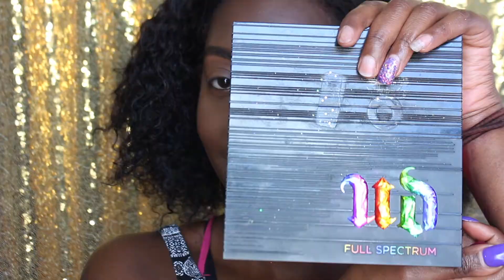Everyday Flawless Foundation Routine | 2 Eyeshadow Blue Smokey Eye💙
This is my everyday flawless foundation routine! I recreated this blue smokey eye only using two eye shadows!

Makeup Details

Eyeshadow👀-  Tartiest pro palette, urban decay full spectrum pallet
FOUNDATION- # Black Radiance Foundation in the shade Brownie Blackopal foundation in the Au Chocolate
⭐️ BROWS : Anastasia brows-  Dip brow in Granite
 La girl concealer in beautiful bronze.
Colourpop eyebrow pencil in black n brown
HIGHLIGHT✨ABH Gleam Pallete
LIPSTICK-Embellish by colourpop
Contour- Black radiance deep
Sephora bright future gel serum

FAQ
College student
Age - 20
Editing-Imovie

Key words: Bronzy makeup tutorial eye makeup eye shadow makeup artist tips how to makeup makeup transformation neutral tones easy makeup tutorial wearable drugstore makeup look simple easy everyday contouring daytime glam for every woman trendy eye makeup full face makeup works for all eye colors blue green brown hazel Brows Eyebrow tutorial ombre eyebrows natural full eyebrows prom tutorial Kylie cosmetics Drugstore makeup tutorial Anastasia Beverly Hills Burgundy Palette Darkskinmakeup Brownskin Makeup Best for black women Blackgirl tutorials College youtuber blue eyeshadow